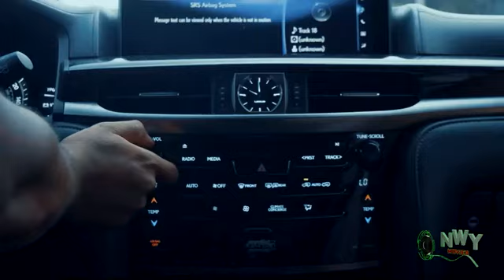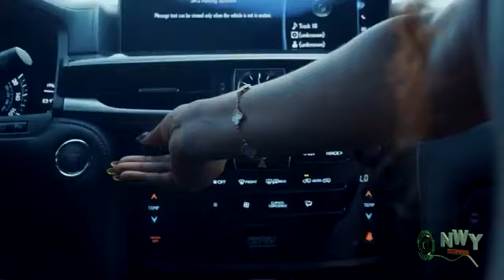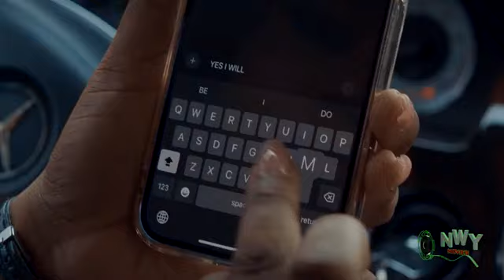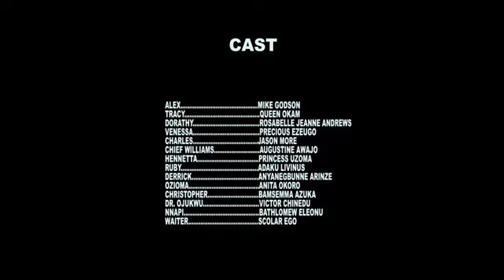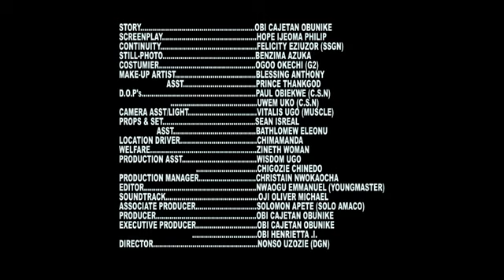She Rejected Him Bcoz He Came As A Poor Broke School Teacher 2 Marry Her But Her Sister Accepted Him